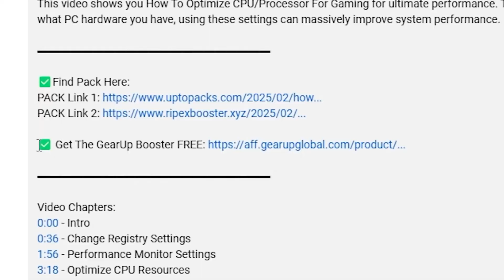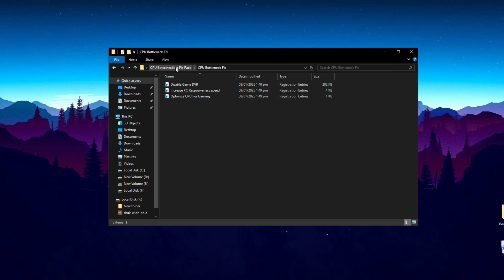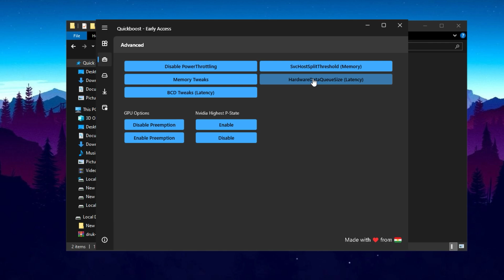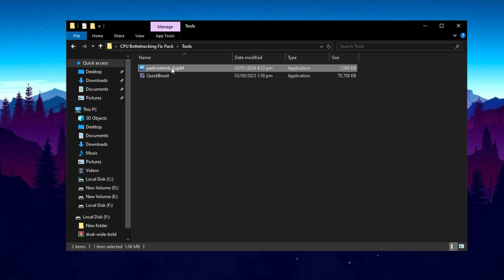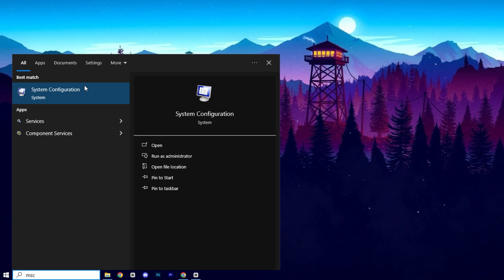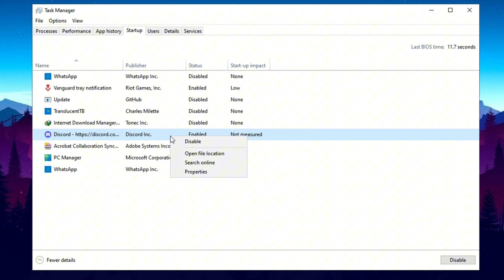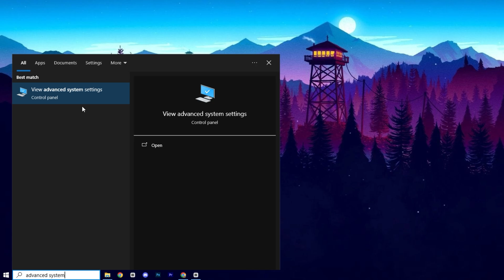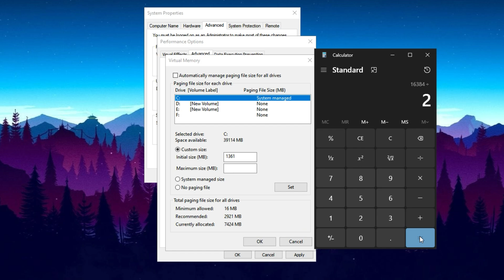How to FIX CPU Bottleneck in Games ✅ (Boost FPS & Performance!)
Is your CPU holding back your gaming performance? In this ultimate guide, I'll show you exactly how to identify and FIX CPU bottlenecking to get smoother gameplay and higher FPS! These optimizations work for both Intel and AMD processors.

► Title: How to FIX CPU Bottleneck in Games ✅ (Boost FPS & Performance!)